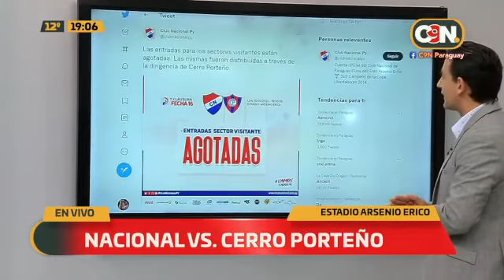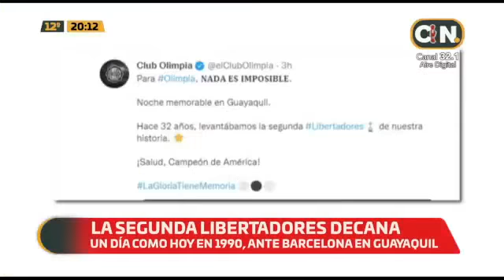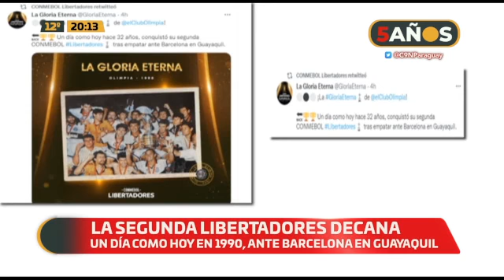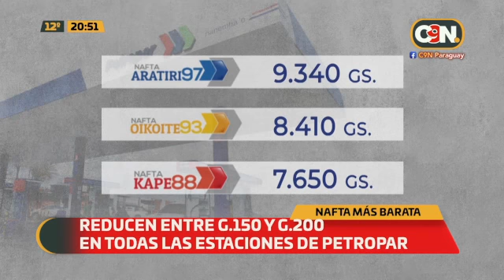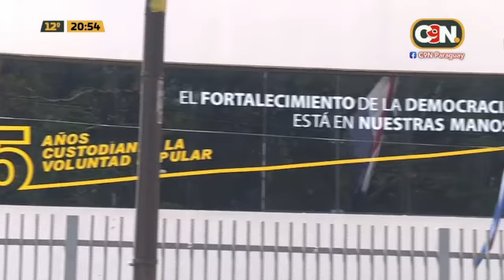Puntos de Vista: Programa del 10 de octubre del 2022